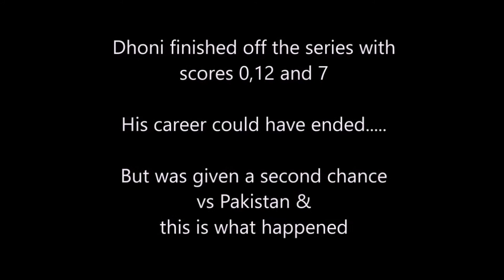Best Tribute Video To MS DHONI King of Kings HD - Emotional!!!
A must watch video to all sportsman...King of Kings - Captain Cool MS Dhoni